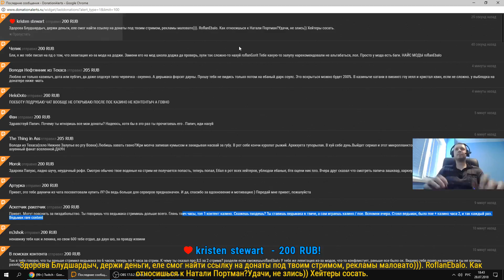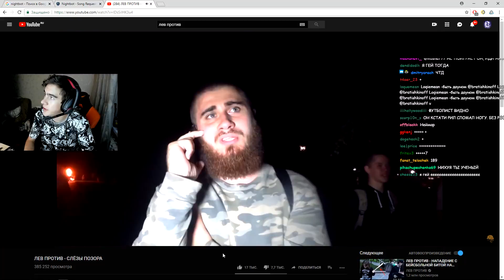Tоп клипы Twitch | ИГРАЕМ ДВОЙКИ | g[fdg[fd[g[d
Самые крутые моменты с трансляций на Twitch ежедневно!